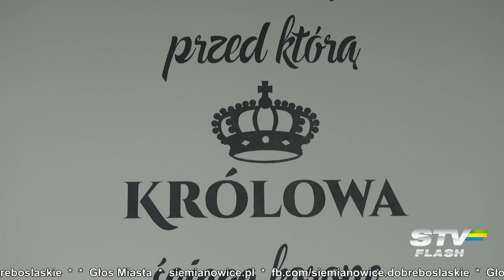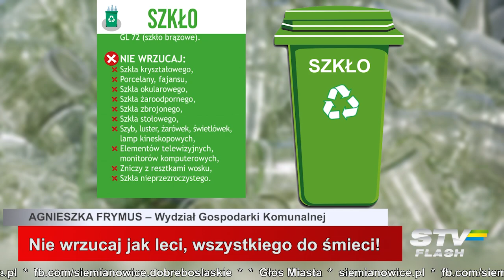STV flash - 11.08.2023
Szczegółowe informacje:
Totalna „demolka” w Miejskiej Bibliotece Publicznej, czyli kolejny etap kompleksowego remontu
Jak segregować odpady komunalne?